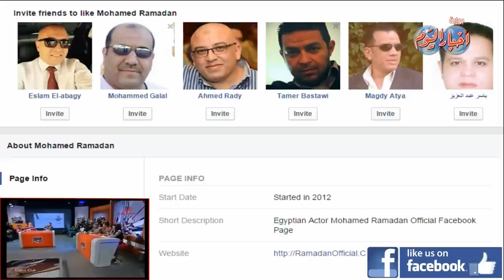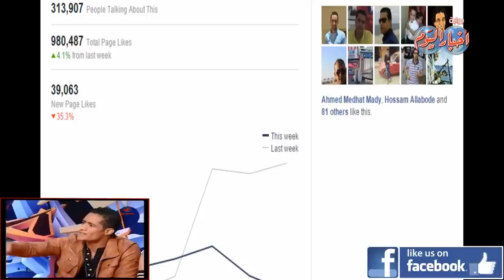صفحات المشاهير على الفيس بوك محمد رمضان " شد اجزاء "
اعداد / محمد فاروق - أحمد رجب
فكرة / محمد مهران

الكاتب الصحفي
خالد جبر

مدير التحرير
محمد جلال